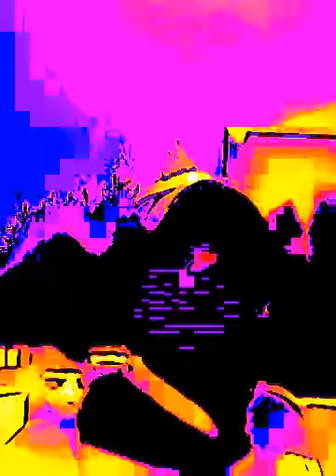BLACK PLANET BLACK BABY BUTTER